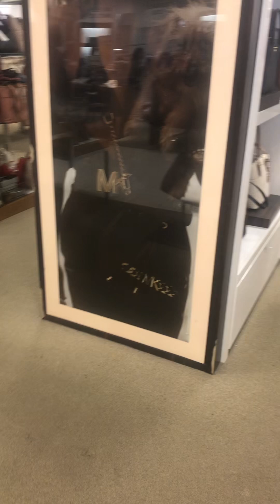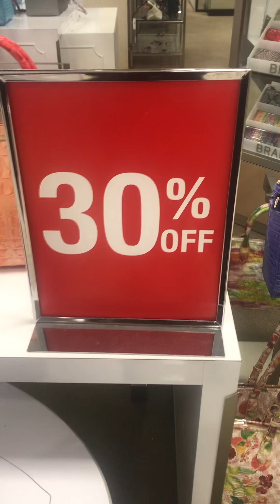Brahmín bag window shopping!